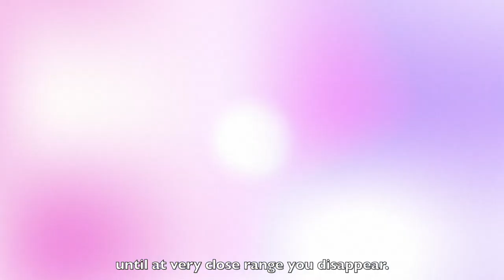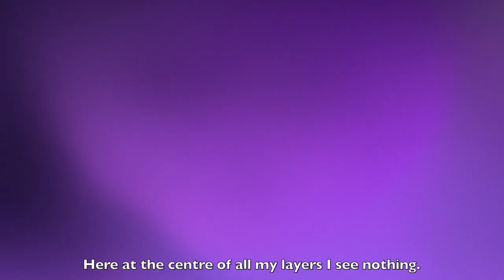Who are you? (with English subtitles)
A short film about you!